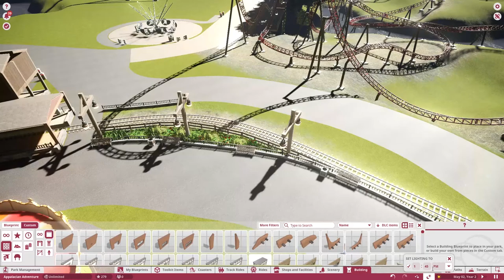Planet Coaster Park Overview "APPALACHIAN ADVENTURE" & Channel Introduction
SKIP TO 4:30 FOR PLANET COASTER GAMEPLAY START.

What's up guys! This is my current project "Appalachian Adventure" in Planet Coaster and a brief off the wall channel introduction. I've been scheming on putting out content for awhile and finally sacked up and did it. I hope you enjoy my mini-tangent and park thus far and look forward to putting out more related content.

Appalachian Adventure is a fictional theme park located within the New River Valley of Virginia drawing thematic inspiration from the regions history and infrastructure.

View in 1080p for maximum quality.